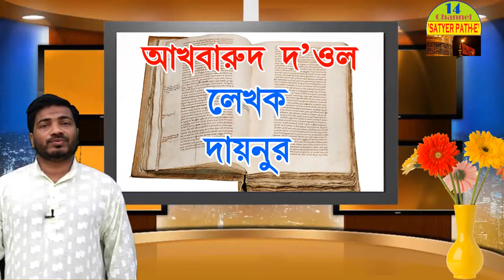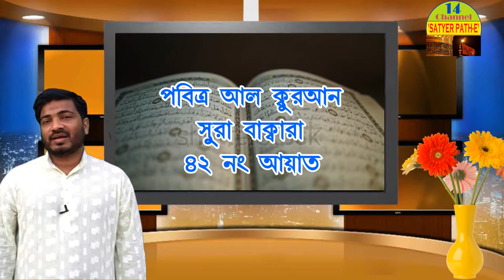বদরের প্রতিশোধ কারবালা Bodorer Protisod Karbala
ইসলামিক_জ্ঞান মুস্তাক_আহমদ সাইনূর মীর সুন্নী_মুসলমান নোহাকার_আতিয়ার_রহমান নাসিমা_বেগম মাসুম_আখতার রাহাবার_আলী_খামেনাঈ নব_চেতনা আলোরপথ ইসলাম_কি?
১২ইমাম_কারা? বাংলা_ওয়াজ আবু_বকর(রাঃ) মা_আয়েসা(রাঃ)